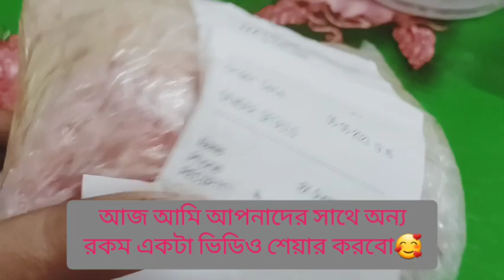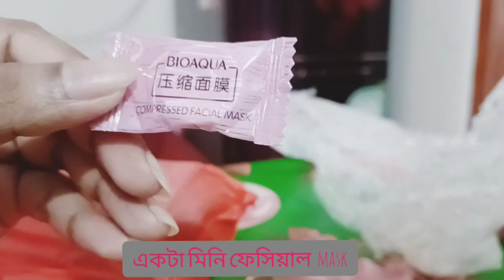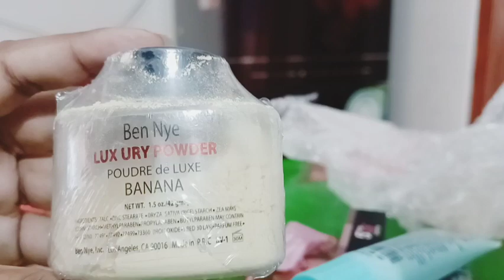অন লাইন ফেজবুক পেইজ থেকে কি কি ওর্ডার দিলাম